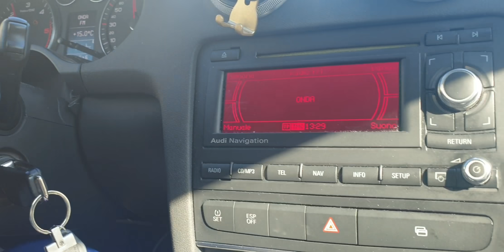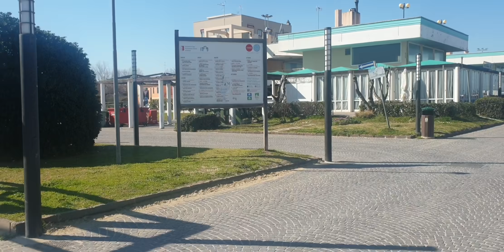دوزت عيد المرأة زوين رغم الضروف لي عندنا مع فيروس تخطيت لحدود مشيت لدارنا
احتفلنا بعيد المرأة
8 Mars عيد المرأة باطالي
8 marzo festa di donna
رغم فيروس كورونا خرجت او احتفلت بعيد المرأة